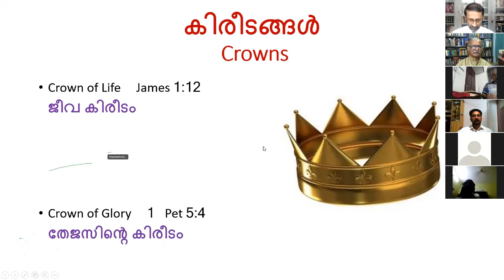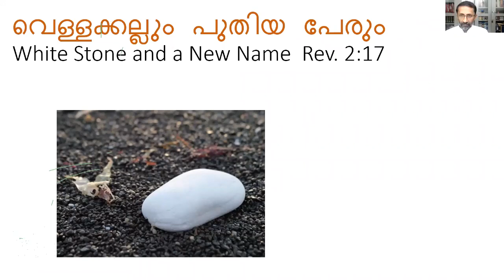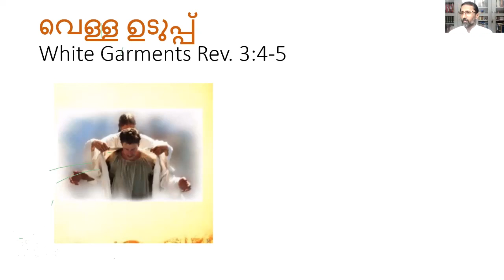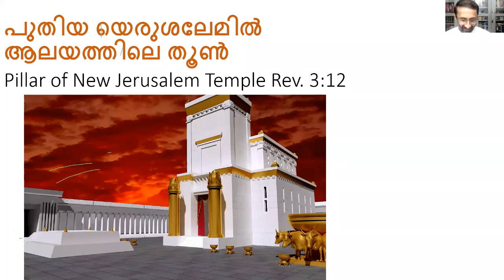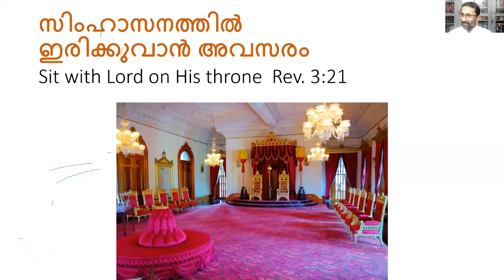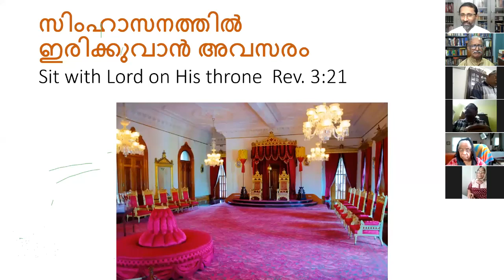ലോകാന്ത്യ സംഭവങ്ങള്‍: ESCHATOLOGY, Lesson 10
* ലോകാന്ത്യ സംഭവങ്ങള്‍: ESCHATOLOGY
* യേശുക്രിസ്തുവിന്‍റെ മടങ്ങി വരവ്
* 70 ആഴ്ച വട്ടങ്ങള്‍
* മഹാപീഡനത്തില്‍ സഭ അകപ്പെടുമോ?
* മരിച്ചവരുടെ പുനരുത്ഥാനവും ഭാവിയും
* മനുഷ്യന്‍റെ മരണാനന്തര അവസ്ഥ എന്ത്?
* നീതിയും ന്യായവുമുള്ള ഭരണം ഈ ഭൂമിയില്‍ കാണുവാന്‍ സാധിക്കുമോ?

തുടങ്ങിയ വിഷയങ്ങള്‍ തിരുവചന വെളിച്ചത്തില്‍ വസ്തു നിഷ്ഠമായി വിവരിക്കുന്ന പ്രവചന പഠന സീരിസിലെ  ക്ലാസ് 10